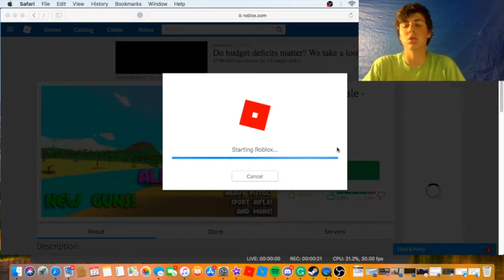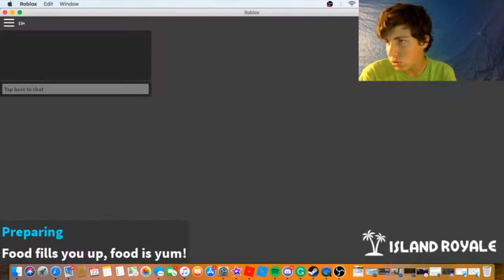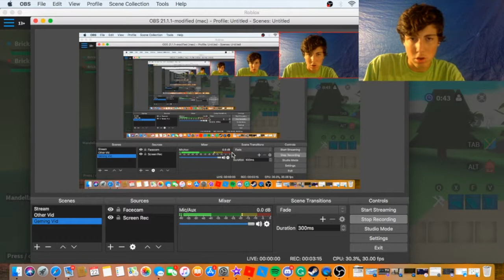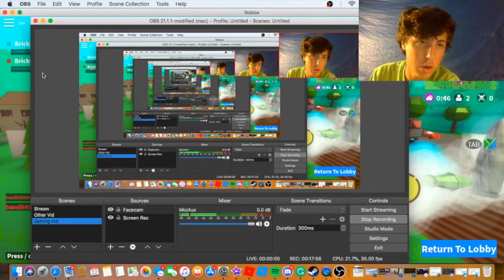Island Royale With Sam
Sorry I haven't uploaded in a while. I've been busy with another project, which I'll be explaining tomorrow. I'm super excited to tell you about it!